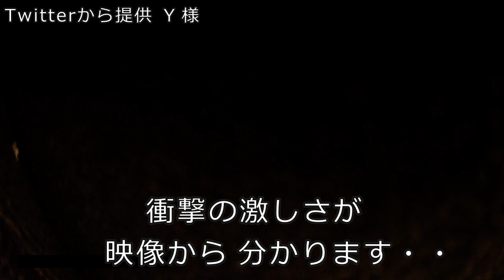迷惑運転者たち 追突事故 三連発！・・避ける事は 出来ない！・・【トレーラー】【車載カメラ】